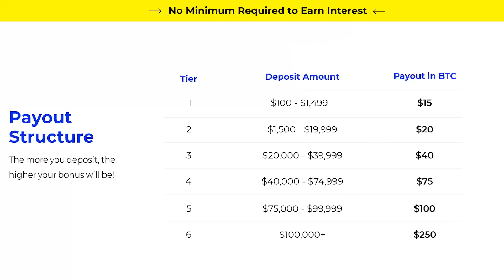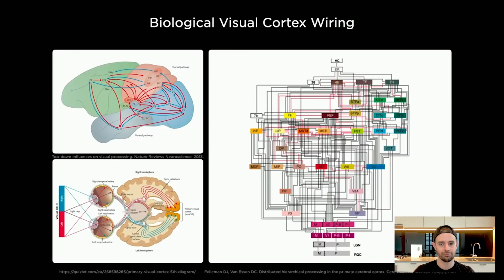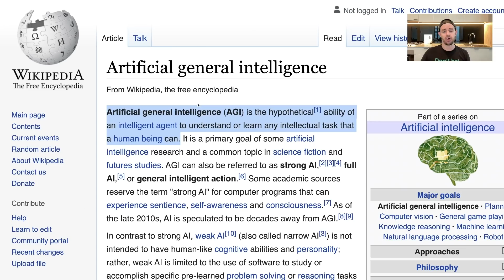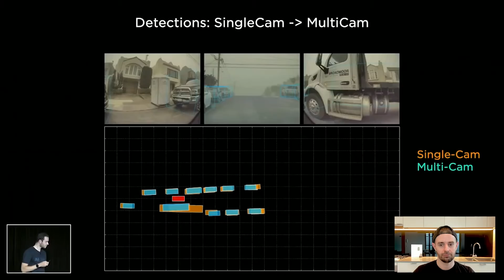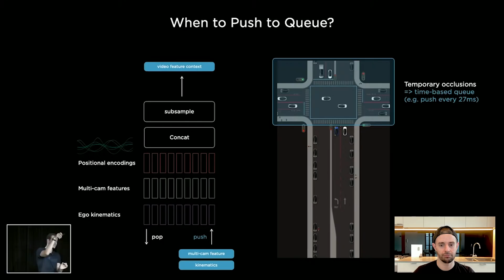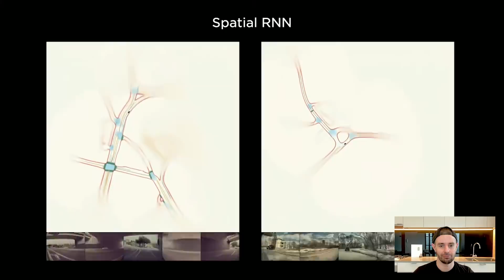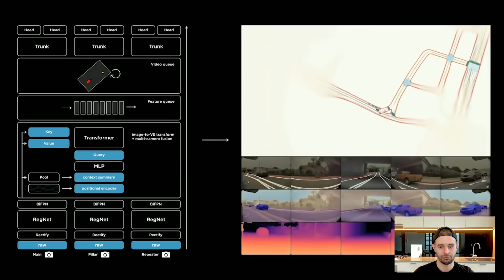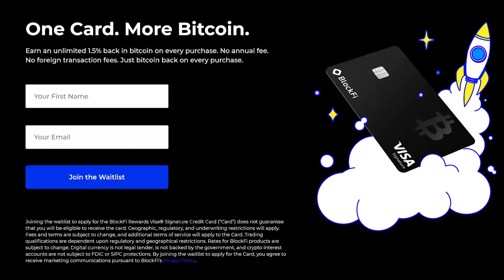Tesla AI Director: Tesla Is Building Synthetic Animal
💲💲2 Free Stocks on WeBull (USA). ₿₿ $10 BTC Free on Coinbase 💲1 Free Stock on Stake (Australia, UK & NZ). TSLA to the moon shirt 👕 Merch

In this video I share my thoughts on and speculation on the most important takeaway from Tesla’s AI Day. A SECRET that everyone seemed to miss.

Timestamps:

0:00 Intro
1:32 Free stocks/crypto (support the channel)
2:29 Elon Musk on Tesla AI
3:31 Tesla AI Director “Building Synthetic Animal”
4:17 What This REALLY Means - The BIG Secret
8:15 Tesla Vision

Steven